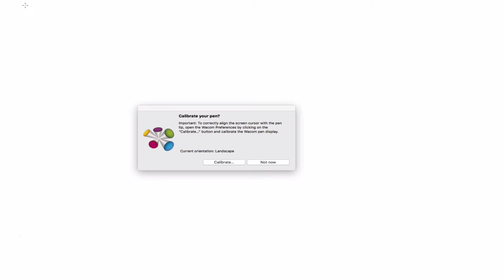IMPES - Discreet Saturation Equation